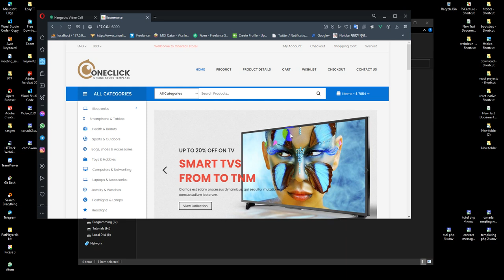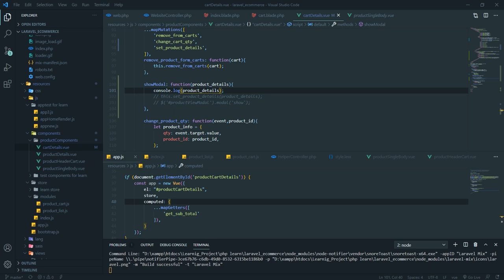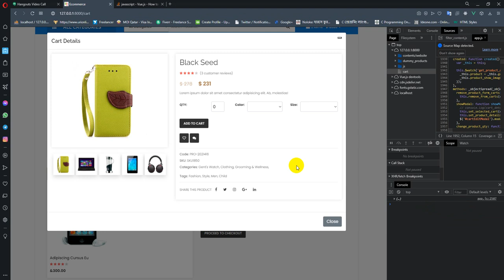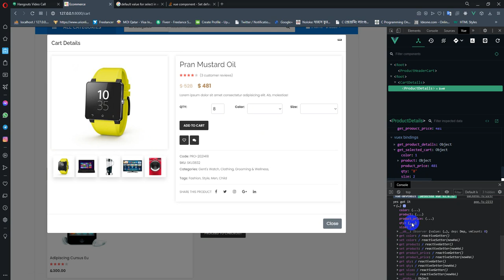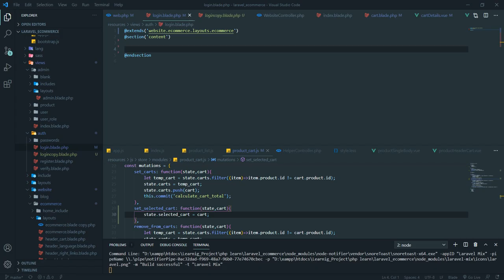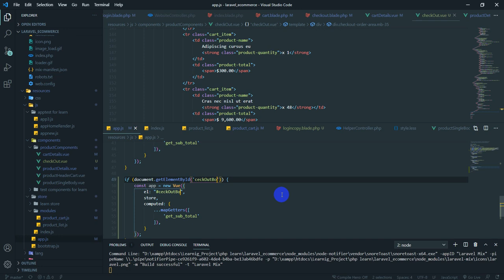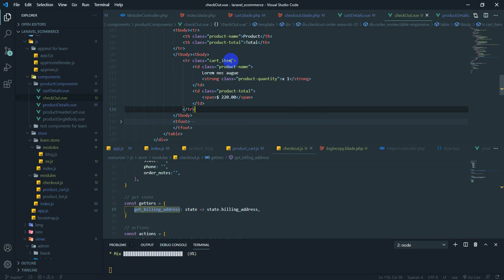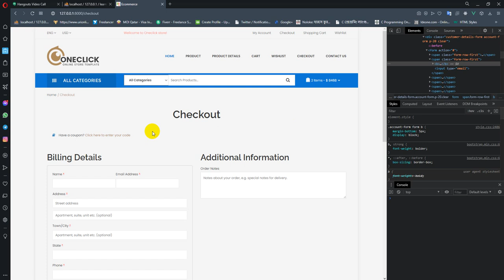Laravel 8 ecommerce 19 - ( laravel vue - checkout 1 )